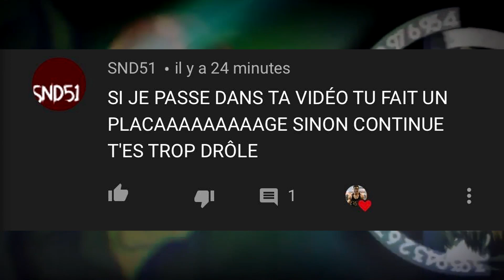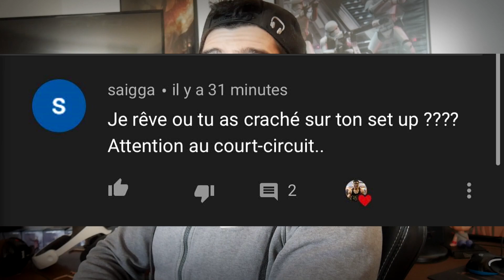LES PIRE CLASH & EMBROUILLE DANS GARDE A VOUS #2 - BEST OF FRANCAIS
best of garde a vous épisode 2 l' émission de télé réalité française diffusée pour la première saison entre le 16 février 2016 et le 8 mars 2016 sur M6.

Source : merci à tv  @TV Replay   pour la source vidéo et qui m'autorise à les réutiliser

& N'oublie pas, on n'utilise jamais la violence gratuite, si on l'utilise c'est pour se défendre sois ou bien défendre les autres :)